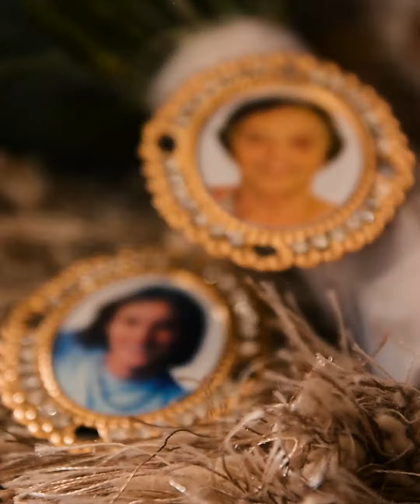Trailer - Carol + Guilherme, trailer versão mobile (Junior Bueno Filmes)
Trailer em versão mobile da Carol e do Guilherme